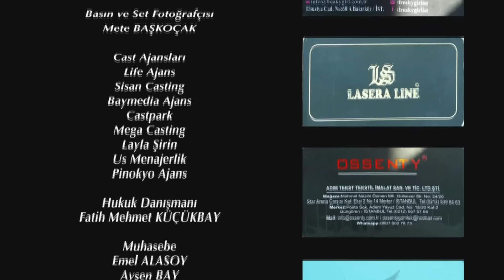Elif Tercera Temporada Capítulo 489